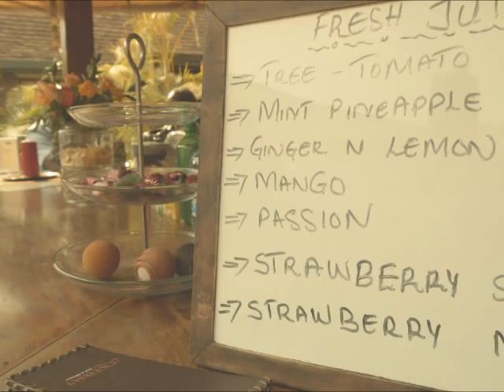Nothing Like It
I created a short behind the scenes video of my friend's hair portfolio photo shoot.

Nothing Like It Salon & Spa
Hairstylist - Drea Potgieter
MUA - Vanessa Mehri
Location - Karen (Nairobi), Kenya
Video & Photos - Daeun Designs (me)